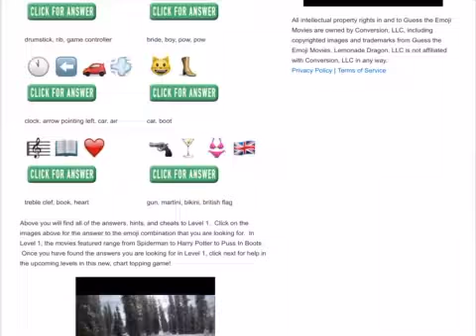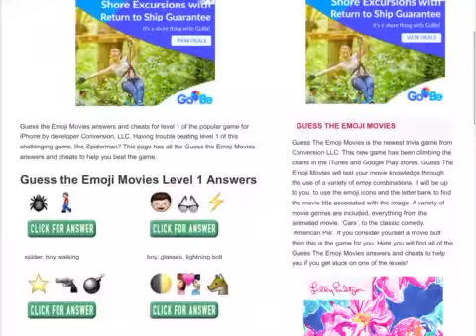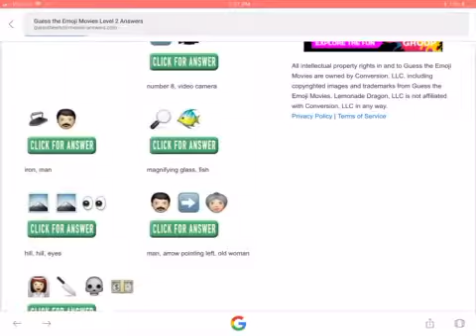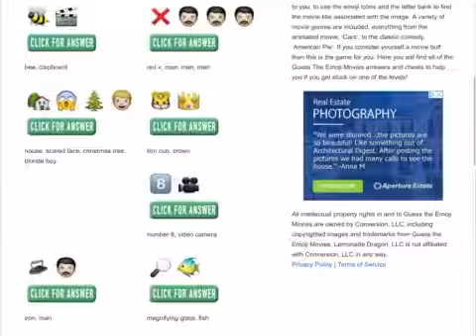Guess the Movie| Emoji Challenge Part two